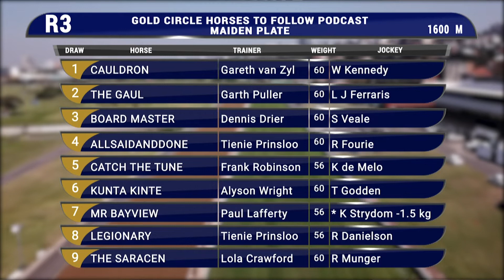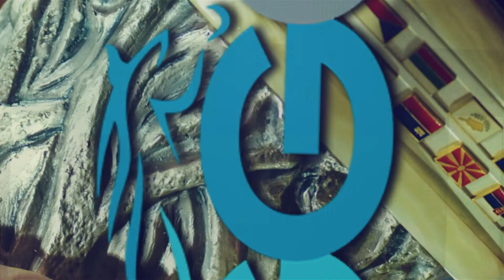GTV PREVIEW SHOW 20210510 RACE 3